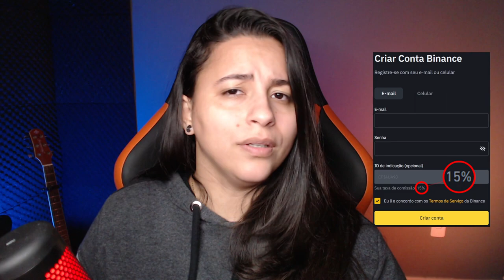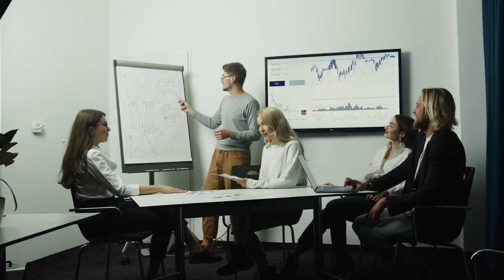AUTORIDADE DOS EUA DIZ QUE BITCOIN PODE “DOBRAR DE PREÇO” SE O MERCADO FIZER ISSO.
A CFTC afirmou que o Bitcoin pode dobrar de preço, se o mercado fosse regulamentado. E será que isso faz sentido??